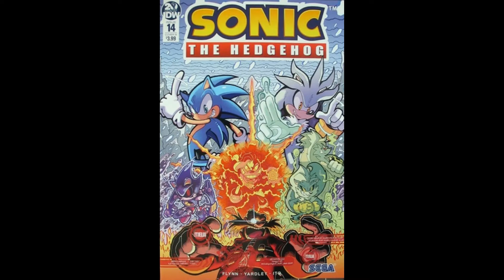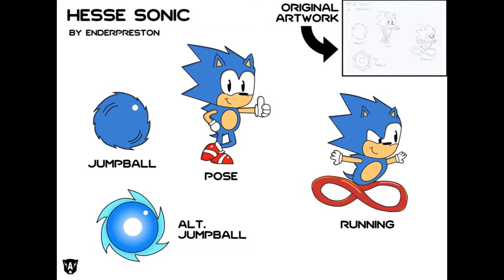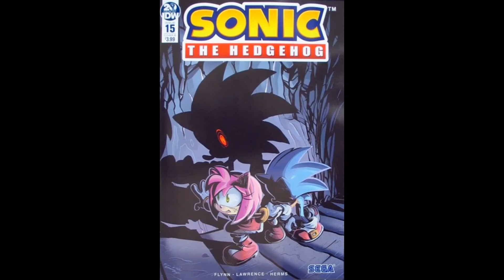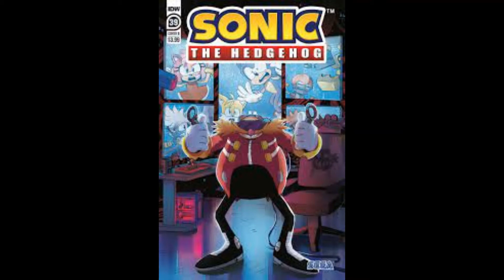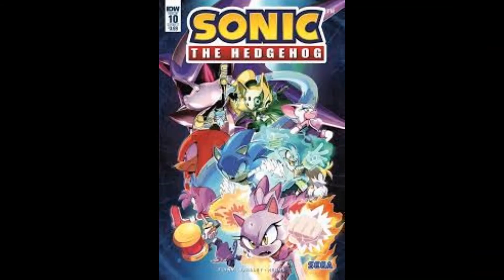Top 15 Best Sonic Comic Book Articles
Talking About Top 15 Best Sonic Comic Book Articles